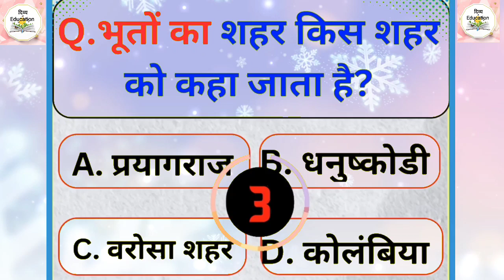GK Questions 64👍।। GK Questions and Answers IAS IPS UPSC GK PCS 🙏✅